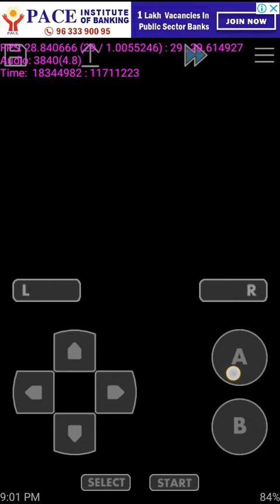Pokémon Liquid Crystal: Way to Goldenrod City and name rater!